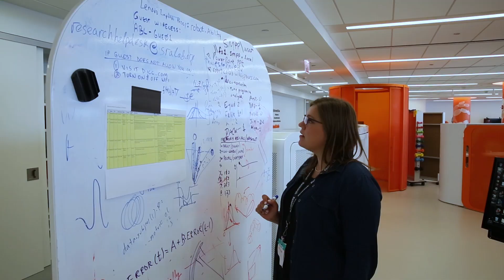(BEST) Bioengineering Experience for Science Teachers at UIC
Explore what the Bioengineering Experience for Science Teachers (BEST) Program has to offer to local high school science teachers!

Starring
Miiri Kotche, PhD
Jennifer Olson, PhD
Kevin Connolly
Vyjayanti Joshi
Jennifer Lindsey Smit

Extras
Surya Narayanan

Written by
David Brazy
Lauren Craig

Editing by
Lauren Craig
Jesse Palasz

Production by
Lukasz Zientara
Beiruo He
Ray Matthes